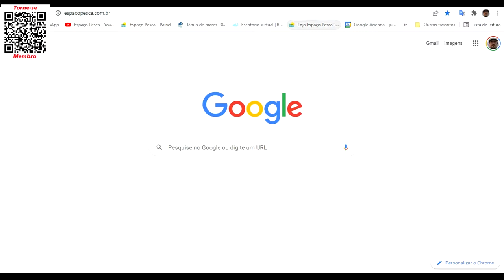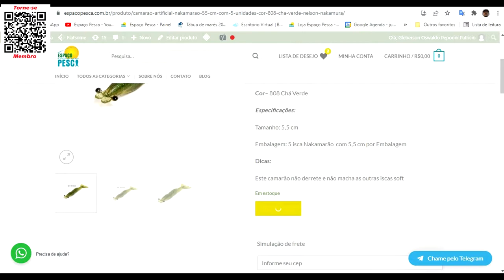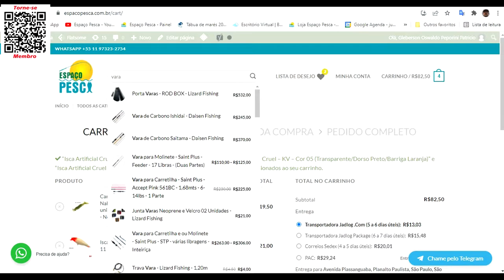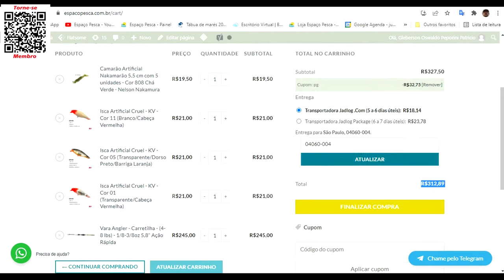PRORROGADA A SUPER PROMOÇÃO de Queima de Estoque do Espaço Pesca - USE CUPOM DE DESCONTO CÓDIGO PG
Confira no Vídeo Pessoal.
Facinho para vc pegar o seu desconto ok.
Abraços
P.G

Segue abaixo o link da Loja Espaço Pesca e alguns materiais em destaque, só clicar para ver mais e poder também adquirir.

▬▬▬▬▬▬ Contatos profissionais  ▬▬▬▬▬▬▬
- Parcerias